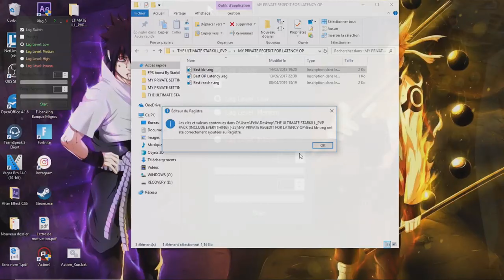RAPE SERIES #10 : XOTRAPXD [CLUMSY PLAYER VS LEGIT PLAYER] [Lunar Client] [180 FPS]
🔑 [OPEN ME] 🔒

🔥 Selling Private Client/Private Autoclick Contact Discord 🔥
★ Leave some suggestions for the next video!
★ NEW Discord : starkill_pvp#8116
★ IP : pvp.land
★ IGN : Starkill_PvPey

🦁 Minecraft gang gang

🎵 Songs : IDK